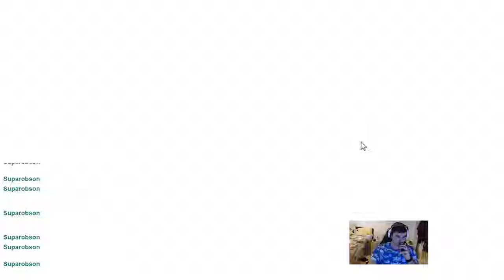Sick Jhin Plays! 13/4/16 Gold 1!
Awesome Jhin ADC bot plays! Had a Pyke support! :P